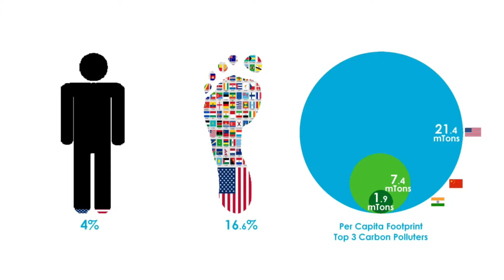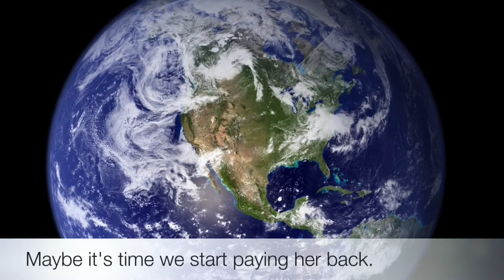How Carbon Offsets Work - BLUEdot Register Power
Learn how carbon offsets work and the power of the BLUEdot Register program. Be Conscious.  Make an Impact.  Be Rewarded.

It is astounding to realize that, as Americans, our 4% of the world's population creates over 16% of the global carbon footprint - giving us the highest per capita footprint on Earth.

At BLUEdot, we believe the time has come for us as individuals to make a positive change in our world - to understand and engage in carbon reduction.

We believe the time has come to make change personal, for us to understand sustainability, the need for clean energy, and for us as individuals to understand and engage in carbon reduction responsibly

We know we need to make good choices in our lives – driving less, turning off lights when they are not needed, unplugging those power vampires

The challenge though, is that the source of most of our personal carbon footprint is not fully in our control.  Yet we benefit from it in all of the things we buy: the food you eat, the clothes you wear, the goods and services you take advantage of – all consume fossil fuels and produce your personal carbon footprint

Our society is fossil fuel based, which is tipping the scales on the carbon cycle.

So, unless you decide to really unplug, you are left dreaming of a better world while you wait for others to change the status quo.

This is where BLUEdot Register comes in:  we give you a means of taking action now .  Rather than being depressed or waiting for others to make change happen,.
You can calculate the greenhouse gas emissions associated with your life, and make an investment in projects that reduce global greenhouse gas levels equal to your impact.

Your BLUEdot offset will go to fund a wide range of projects, including

Solar
Wind
Wave
Reforestation
Methane Capture

Offsets invest in projects which would not otherwise happen,  they cause a permanent reduction in CO2 by replacing a fossil fuel based source or by removing atmospheric CO2, and they allow us to make up for emissions we cannot yet avoid.

you can offset the carbon footprint of your major purchases…
like your new car
or you can offset the carbon footprint
of your day to day life.

Your Greenhouse Gas emission
balanced by Greenhouse Gas reductions YOU make happen!

This idea works for a very simple reason : we all share a single atmosphere…
So the emissions of one impacts us all….but that also means that the reduction of another helps us all

Each BLUEdot offset is third party certified

Meaning these projects cannot happen without the offset funds, that they cause a permanent reduction in CO2, and that the amount of offset is verified,

There’s good news!
BLUEdot Register makes it easy
For you to reduce and offset your impact!

Every day our paleBLUEdot gives us so much.
Maybe it’s time we start paying her back.

We publish videos with the intention of developing greater awareness, encouraging action to reduce our negative impacts on each other and our planet.

BLUEdot Register is a unique program offering individuals an opportunity to make a difference.  Our global issues are a result of the collective luxuries we all enjoy as individuals, and as individuals we can make a positive change.  BLUEdot Register empowers you to make that change, and rewards you for it.

Primary filming by Ted Redmond.  Public domain satellite composite imagery and International Space Station imagery provided by NASA.  Public domain photo of Grizzly Adams by NBC Television  via Wikimedia Commons, public domain footage of “The Brady Bunch” 1970 provided by ABC television, public domain footage of Heintz 1951 informational film, public domain footage “How Textile Mills Are Modernizing” 1954, Faces of Century photos by Jan Langer Photography